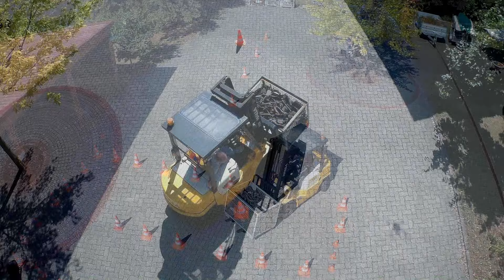Staplerkurs PPZ PERSONAL-Dienstleistungen GmbH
Staplerfahrerlehrgang bei der Firma PPZ PERSONAL-Dienstleistungen GmbH